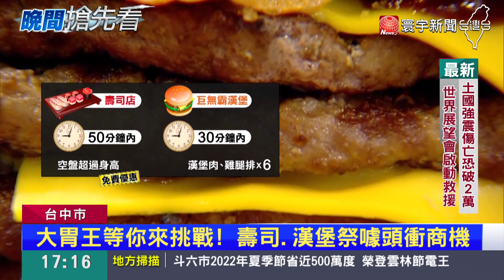只怕你吃不完！巨無霸麵線尋找大胃王｜寰宇新聞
如果你是大胃王， 可以參考這項挑戰。 台中有麵線店鎖定大胃王，推出超級豪華大碗公的巨無霸麵線，將近有 10個人的份量。裡頭加入邪惡三寶，中卷、大腸、還有入口即化的赤肉羹。業者說，只要 40分鐘能吃完，還給你850元獎金。而目前只有4個人挑戰成功